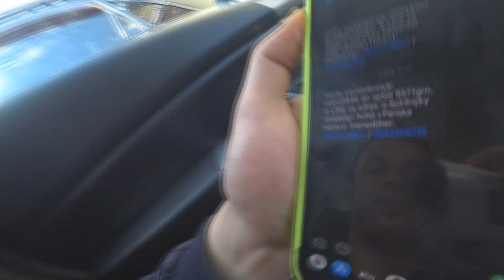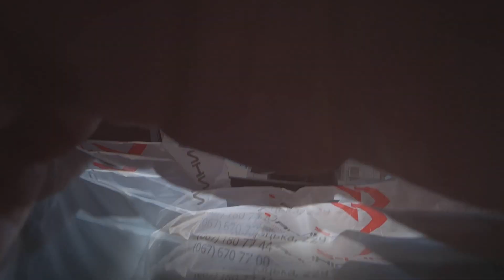Японці не ламаються? Тільки купив мазду вже попав на 10тисяч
Всім привіт, мене звати Олександр. Дякую за перегляд мого відео і за підтримку. В цьому відео я покажу скільки коштує заміна майже всієї тормозної частини на мазду 6. А саме тормозні колодки вкруг, Тормозні диски вкруг, заміна одного супорта, зі всіма направляйками.